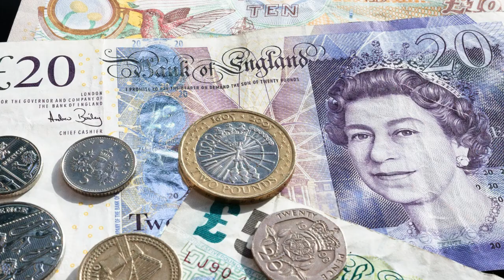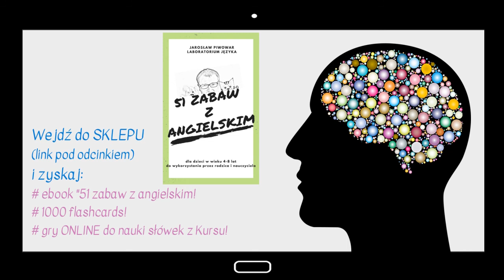1000 słów dla dzieci! - #17 (Angielski - W torebce)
Wypróbuj BEZPŁATNIE 3 przykładowe zajęcia!

Pod treściami przeznaczonymi dla dzieci, YouTube automatycznie blokuje możliwość dodawania komentarzy, dlatego jeśli masz jakieś pytania dotyczące odcinka lub inne dotyczące nauki języka angielskiego, to napisz do mnie

Dziś poznasz następujące słówka z kategorii “In the handbag”
documents – dokumenty
keys – klucze
money – pieniądze
mirror – lusterko
lipstick – szminka
tissues – chusteczki higieniczne

LINK do zajęć dla klientów, którzy wykupili pełny dostęp do kursu, znajduje się tutaj